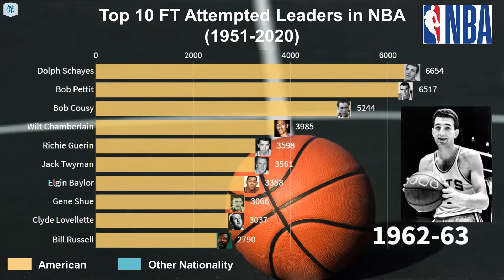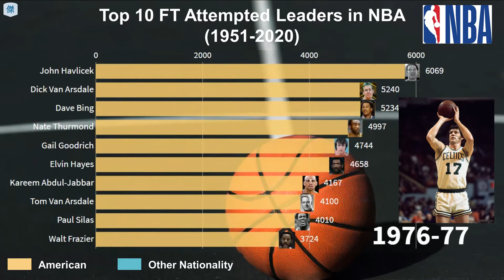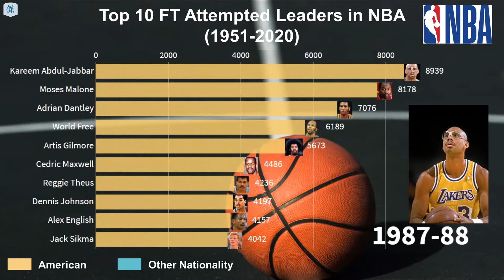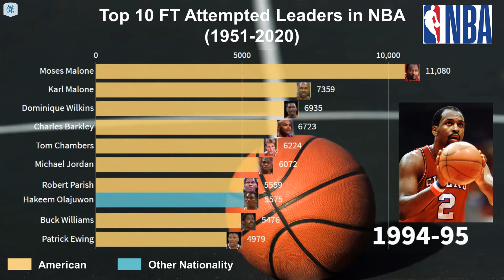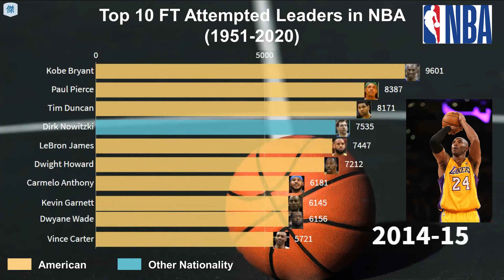Top 10 Free Throws Attempted Leaders in NBA (1951-2020)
📃All-Time Top 100 Ranking as of Mar 11, 2020:
1. Karl Malone
2. Wilt Chamberlain
3. Shaquille O'Neal
4. Moses Malone
5. LeBron James
6. Kobe Bryant
7. Kareem Abdul-Jabbar
8. Oscar Robertson
9. Dwight Howard
10. Jerry West
11. Michael Jordan
12. Charles Barkley
13. Paul Pierce
14. Tim Duncan
15. Adrian Dantley
16. Dirk Nowitzki
17. David Robinson
18. Allen Iverson
19. Bob Pettit
20. Elvin Hayes
21. Hakeem Olajuwon
22. Dwyane Wade
23. Dominique Wilkins
24. Carmelo Anthony
25. Elgin Baylor
26. Patrick Ewing
27. James Harden
28. Reggie Miller
29. Lenny Wilkens
30. Dolph Schayes
31. John Havlicek
32. Kevin Durant
33. Walt Bellamy
34. Chet Walker
35. Pau Gasol
36. Tom Chambers
37. World Free
38. Bailey Howell
39. Russell Westbrook
40. Kevin Garnett
41. Vince Carter
42. Buck Williams
43. Clyde Drexler
44. Alonzo Mourning
45. Magic Johnson
46. Shawn Kemp
47. John Stockton
48. John Drew
49. Artis Gilmore
50. Nate Archibald
51. Hal Greer
52. Robert Parish
53. Dave Bing
54. Paul Arizin
55. Jerry Stackhouse
56. Reggie Theus
57. Bill Russell
58. Otis Thorpe
59. Corey Maggette
60. Chris Bosh
61. Detlef Schrempf
62. Richie Guerin
63. Grant Hill
64. Amar'e Stoudemire
65. Bernard King
66. Bob Cousy
67. Dick Van Arsdale
68. George Gervin
69. Mitch Richmond
70. Gail Goodrich
71. Isiah Thomas
72. Tracy McGrady
73. Clifford Robinson
74. Alex English
75. DeMar DeRozan
76. Jack Sikma
77. Chauncey Billups
78. Andre Miller
79. Nate Thurmond
80. Dikembe Mutombo
81. Julius Erving
82. Mark Aguirre
83. Shareef Abdur-Rahim
84. Elton Brand
85. Ray Allen
86. Chris Paul
87. Antawn Jamison
88. Stephon Marbury
89. Rod Strickland
90. Dan Issel
91. Dennis Johnson
92. Paul Silas
93. Billy Cunningham
94. Terry Cummings
95. Kevin Johnson
96. James Edwards
97. Richard Jefferson
98. Cedric Maxwell
99. Zach Randolph
100. Kevin McHale

🏀Remark:
▶︎The ranking included the “Active NBA Players” in those seasons only
▶︎Ranked by total free throws attempted from the regular season (1951-Present)
▶︎Included the total free throws attempted for 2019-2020 Season (As of Mar 11, 2020)